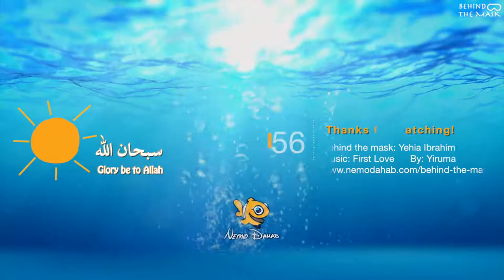Clownfish and Sea Anemone (Amphiprion bicinctus)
Red Sea Clownfish / Rotmeer-Anemonenfisch (Amphiprion bicinctus) 🐠🐠
Ras Abu Gallum - South Sinai - Egypt 🇪🇬
A clownfish is born male and has the ability to change into a female. This can happen when the dominant female dies, the dominant male will turn into a female and then choose to mate with another male in the group. However, once they change they cannot turn back.